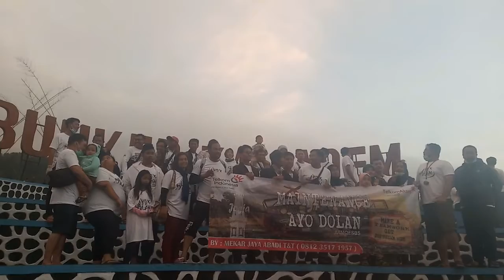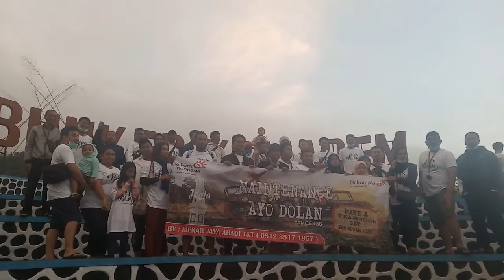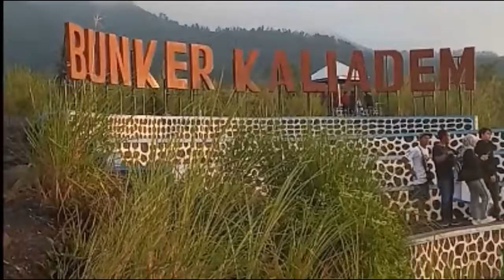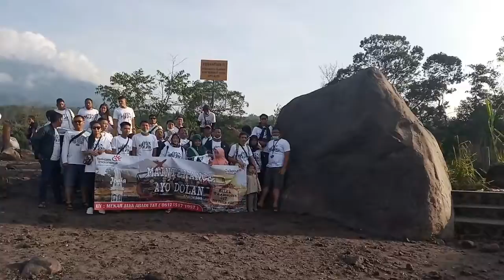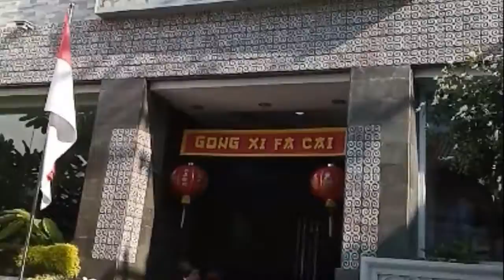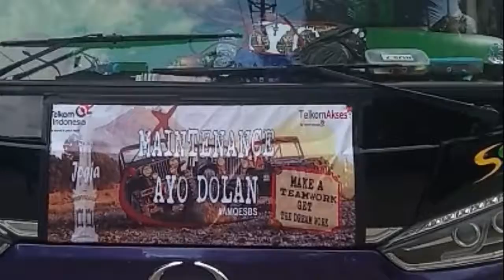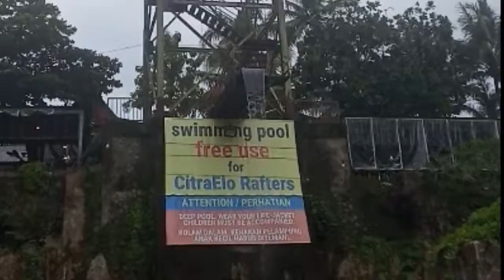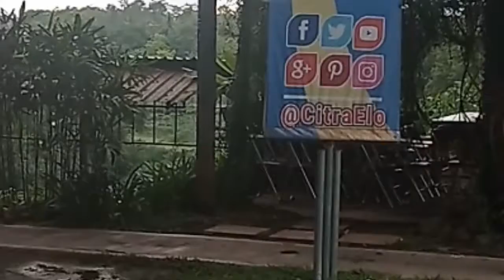gelombamg 2 # Maintenance Ayo Dolan AMQESBS Make a Team Work Get The Dream Work